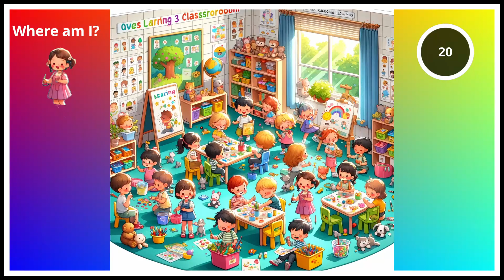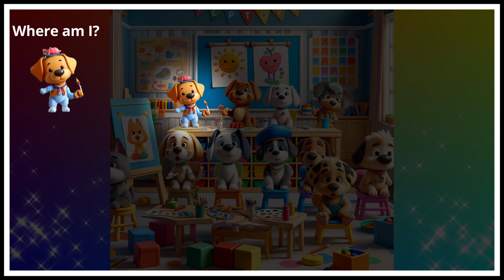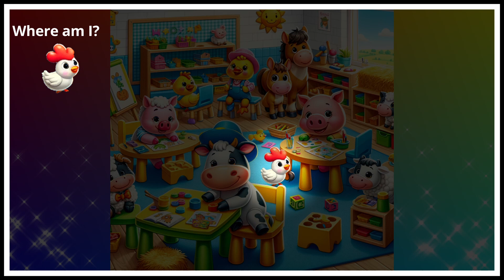Find the Hidden Character! - Interactive Animated Hide & Seek Game for Kids - Classroom Fun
🌟 Get ready for an engaging classroom adventure in today's video, perfect for our curious little learners! 🍎

In this delightful episode, our friendly characters are cleverly hidden within a vibrant classroom setting, and it's up to you to find them! Dive into the video and explore the interactive and educational environment, filled with colorful decorations and fun learning materials.

🔭 Why This Video is a Must-Watch:

Sharpen your observation skills with our fun, interactive challenge.
Dive into scenes bursting with vibrant, kid-friendly visuals.
Experience joyous learning through interactive, engaging activities.

👀 How to Play Along:

Keep your eyes peeled as the video guides you on whom to find.
When you spot the hidden character, shout out or point to the screen!
Watch until the end for the exciting reveal - check if your guesses were correct.

🎈 Fun Yet Educational:

While there's a time limit, each round is thoughtfully timed for easy discovery.
More than a game, it's a journey of imagination and education.
Ideal for toddlers and young children, this video stimulates engagement, learning, and skill development in an enjoyable, interactive manner.

🚀 Ready for a Hide 'n' Seek Learning Adventure?

Press play and join in on the fun and learning!

🔗 Link: Sakura Girl - Daisy